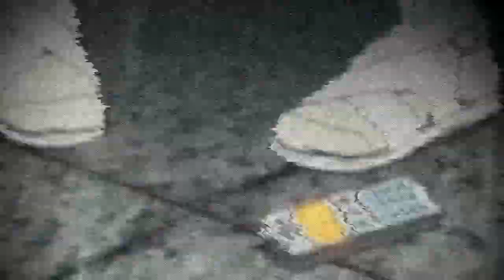$UICIDEBOY$ - 2ND HAND (SNIPPET)